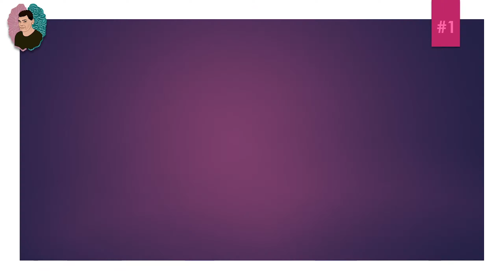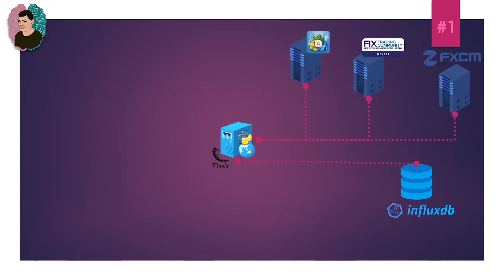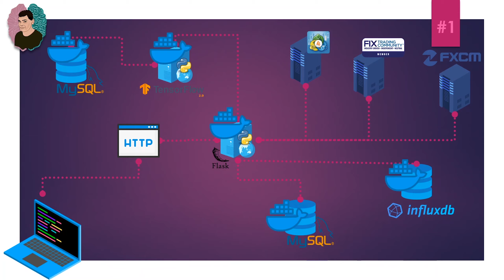AI FOREX Trading Robot Concept